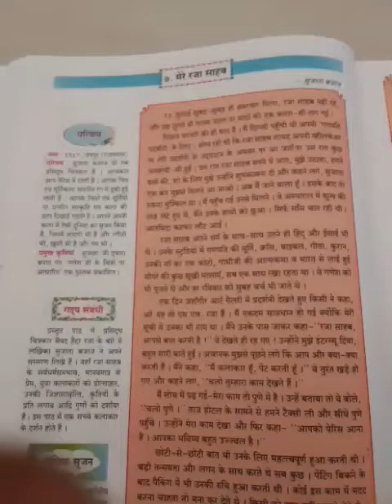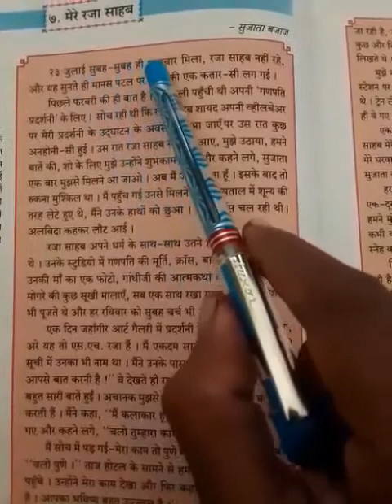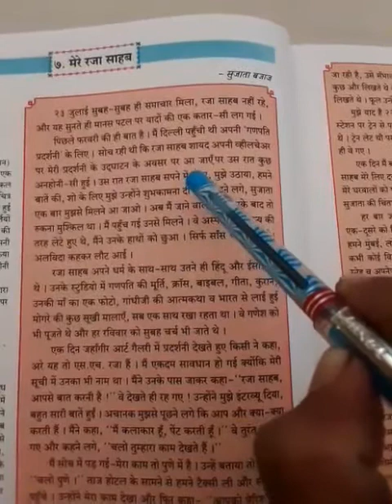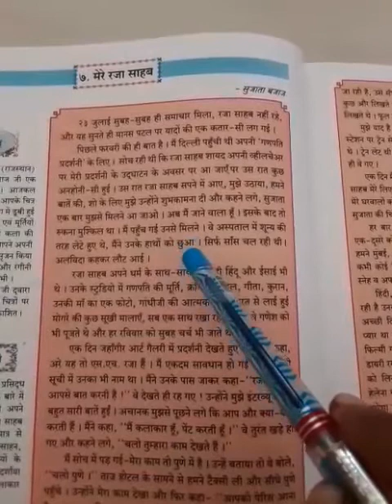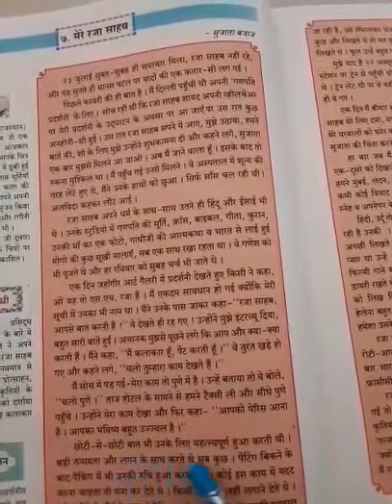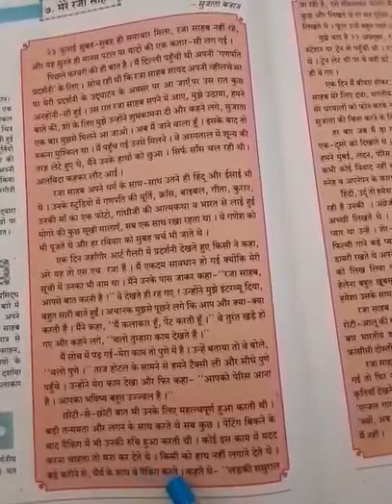Class - 8|Subject- Hindi|Gurukul Sampada School,Kolhar